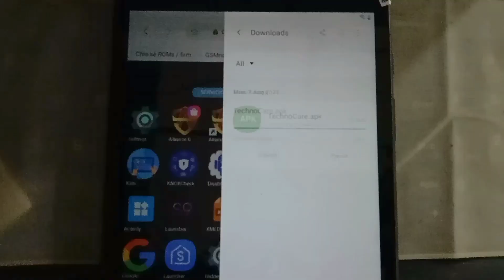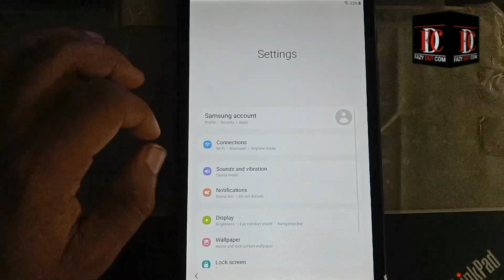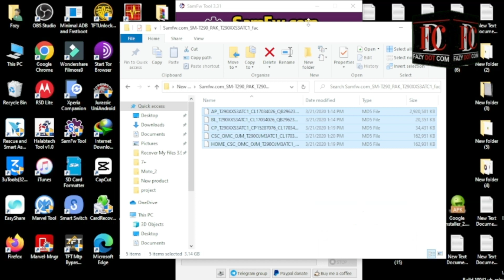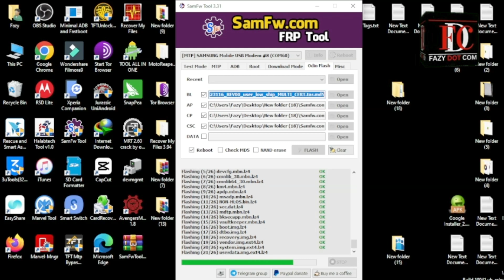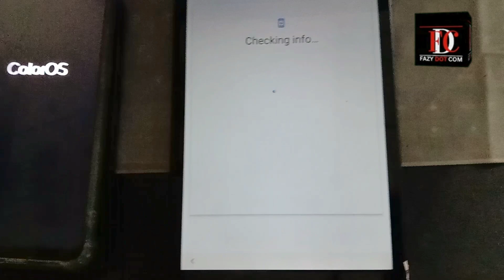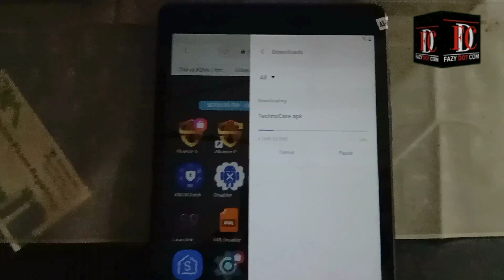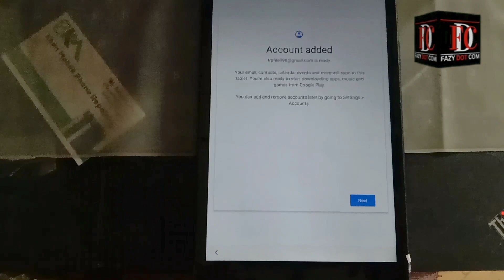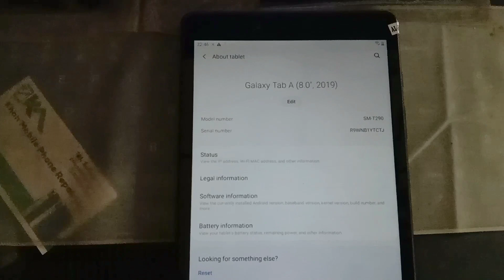Samsung Tab A Frp bypass Android 11 || SM-T290 Frp bypass latest security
samsung tab a frp bypass android 11,
samsung tab a frp bypass android 11 unlock tool,
samsung tab a frp bypass android 11 2023,
samsung galaxy tab a 8.0 2019 frp bypass android 11,
samsung tab a t295 frp bypass android 11,
samsung tab a t290 frp bypass android 11,
samsung tab a t510 frp bypass android 11,
samsung galaxy tab a (t295) frp bypass android 11,
samsung tab a7 frp bypass android 11,
samsung tab a7 lite frp bypass android 11,
samsung tab a8 frp bypass android 11,
samsung galaxy tab a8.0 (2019) frp bypass android 11,
samsung tab a7 frp bypass android 11 u3,
samsung tab a7 lite frp bypass android 11 2023,
samsung galaxy tab a sm-t295 frp bypass android 11,
galaxy tab a 8.0 2019 frp bypass android 11,
samsung galaxy tab a frp bypass 2023 latest secur
samsung galaxy tab a frp bypass without pc
samsung frp bypass 2022
samsung latest security frp bypass
samsung frp tool 20
23samsung frp tool 2023

sm-t290frpbypasslatestsecurity. sm-t290frpbypasslatestsecurity.bypass sm-t290frpbypasslatestsecurity.and sm-t290frpbypasslatestsecurity.android